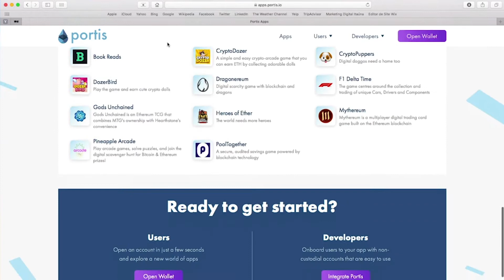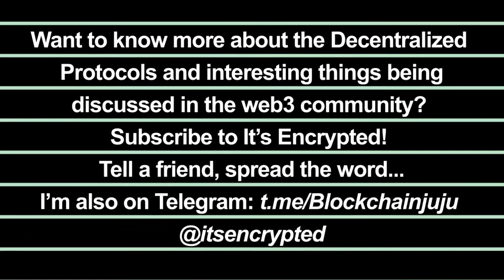EthBerlinZwei - Portis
A non-custodial Blockchain Wallet Project.
Please meet the developers and founders of Portis.io